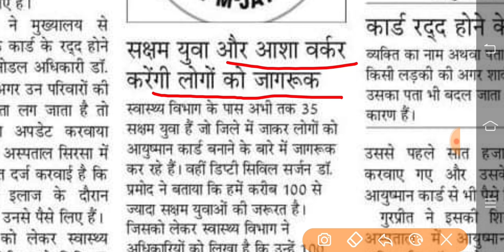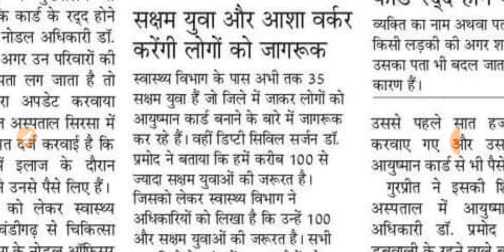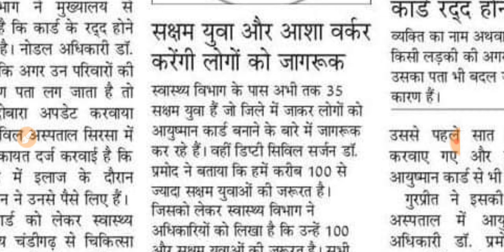सक्षमो के लिए आया घटिया नोटिस | Saksham yojana new notice | Saksham yojana in haryana 2020